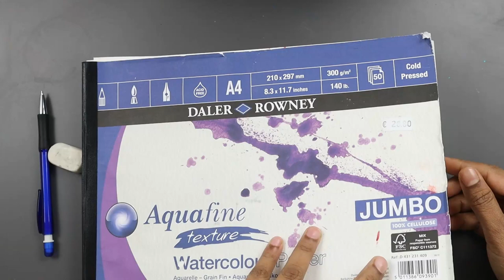Simple water color painting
Hey,
Ansa here, creator of 'chinjus dream weaving'.
I like to do all kind of art works and loves to explore new art forms. My channel focuses on art videos and celebrates creative ideas.

I hope you enjoy my videos as much as I do making them! :)

Content of this video is owned by Ansa. Copying  or reusing the videos from this channel is strictly illegal.